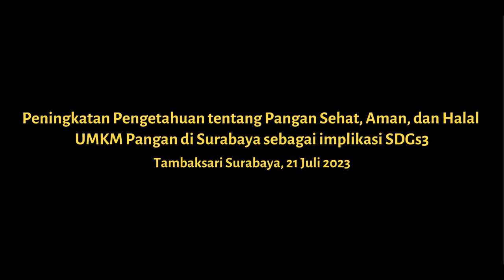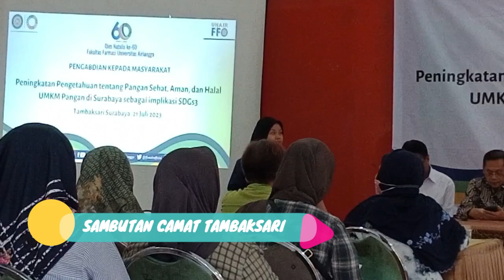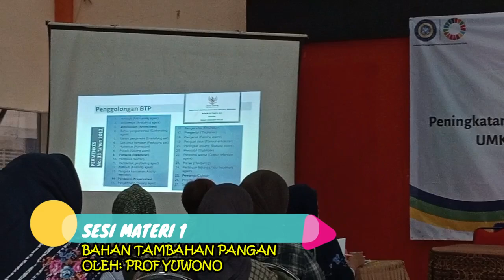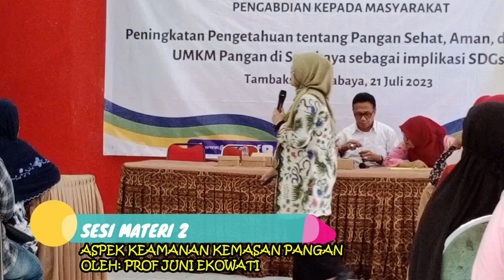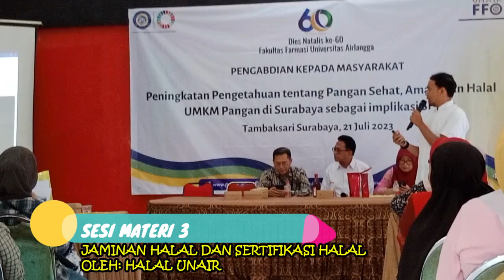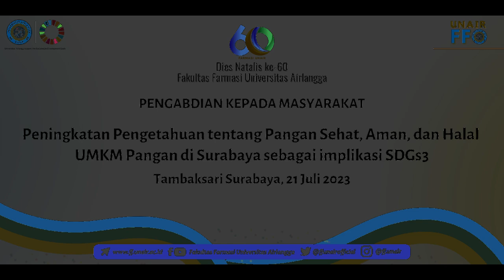Peningkatan Pengetahuan tentang Pangan Sehat, Aman & Halal UMKM Pangan di Surabaya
Peningkatan Pengetahuan tentang Pangan Sehat, Aman & Halal UMKM Pangan di Surabaya sebagai Implikasi SDGs3